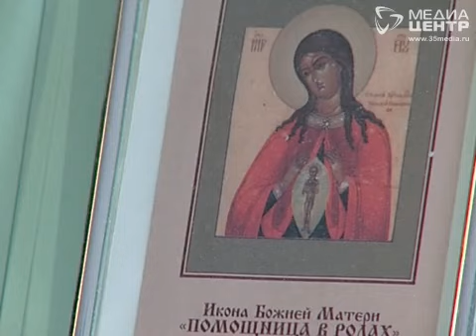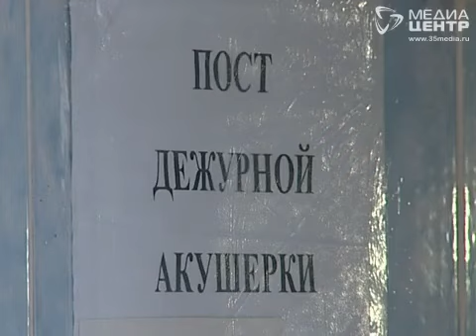С 1 января в Череповце появились на свет 58 детей